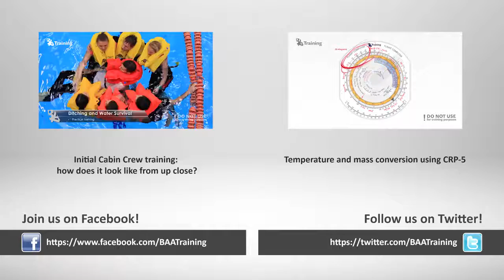Cabin Crew training shorts: Pilot incapacitation - BAA Training - Best New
Dear viewers, we are starting series of short videos showing you the particular practical part of cabin crew training. This time let’s look how our students deal with Pilot incapacitation situation and what procedures are needed to perform in this case.